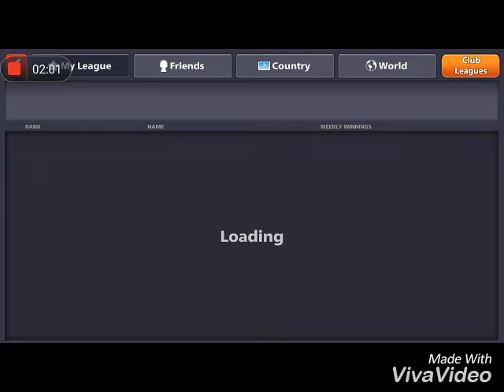😊World topr is beat winner the Salman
Salman